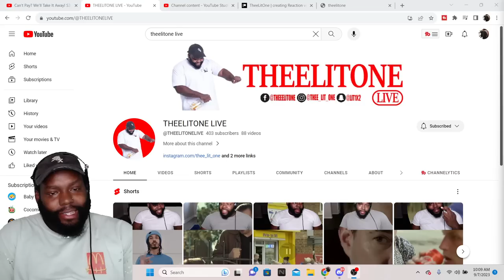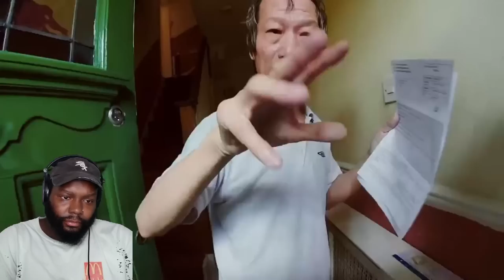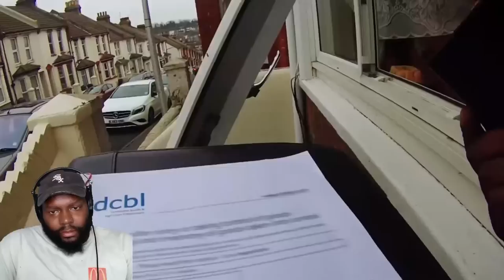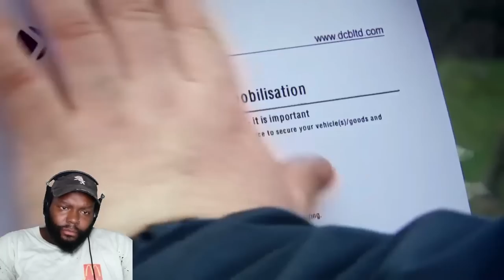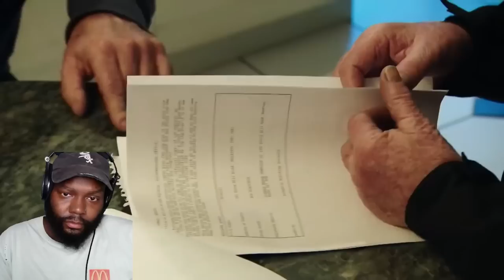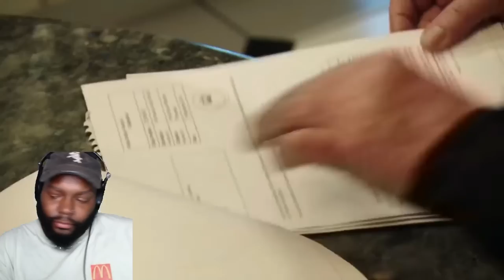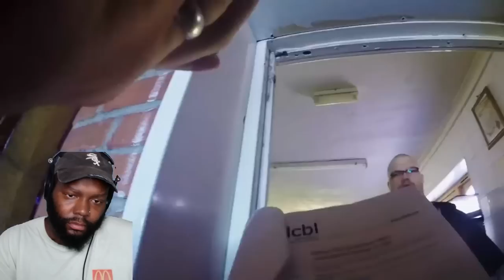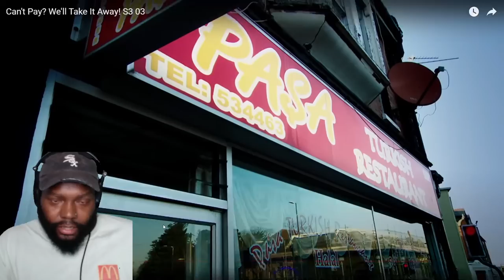CHICAGO DUDES REACTION TO CAN'T PAY WELL TAKE IT AWAY SEASEON 3 EPISODE 3